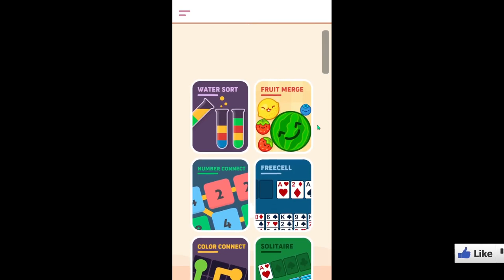Minha Primeira Experiência com Jogos Offline - Gameplay Exclusiva!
🎮 Bem-vindos ao meu canal! Hoje trago para vocês a minha segunda vez jogando alguns dos melhores jogos offline! Se você está procurando por gameplay autêntica e dicas incríveis, você está no lugar certo.